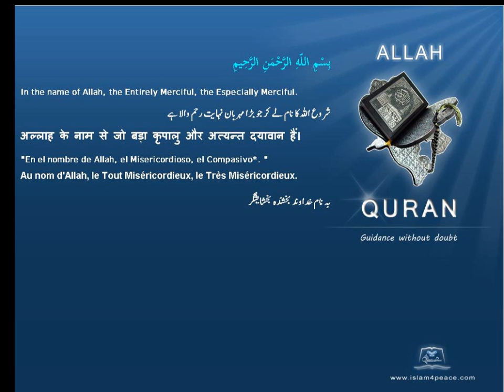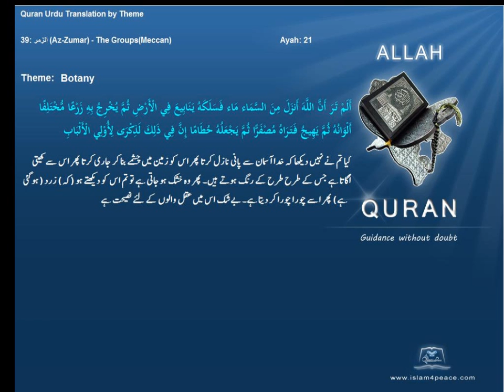نباتیات Botany قرآن مجید اردوموضوع کے ساتھ